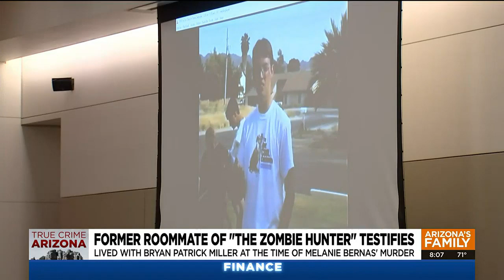Former friend of Bryan Patrick Miller testifies in Phoenix canal murders trial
For the first time, a man who was roommates with Bryan Patrick Miller took the stand in the Phoenix canal murders and testified about alarming items Miller had.